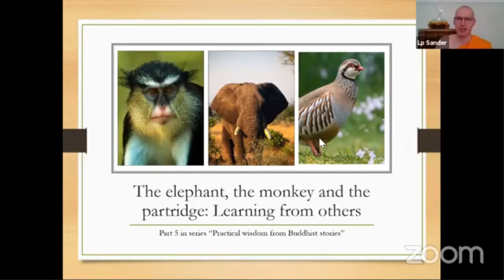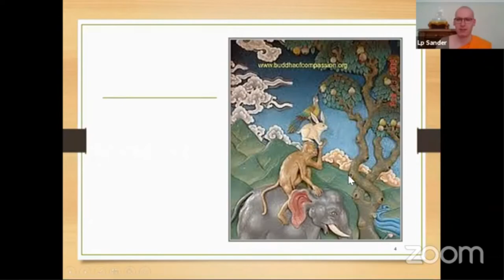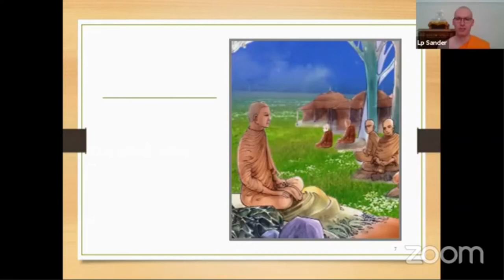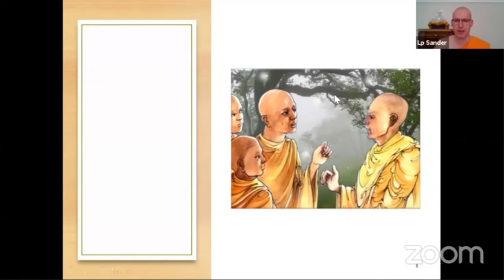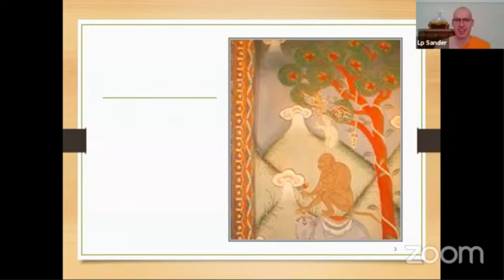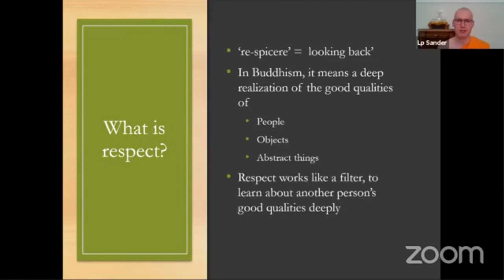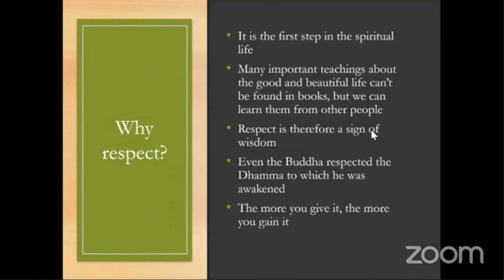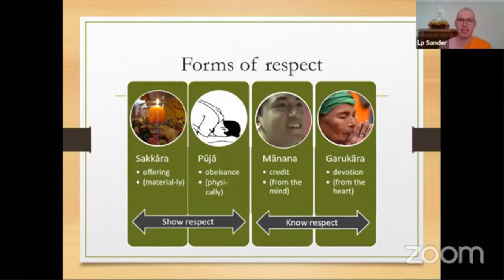5. The elephant, the monkey and the partridge (Respect)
Part of a series of teachings about Buddhist stories and their wisdom. Taught to participants of the activities of Wat Phra Dhammakaya Chicago, a Thai Buddhist temple in the United States.

Lp Sander  regularly teaches meditation in English through Zoom. If you are interested to join, please send an email to and we'll send the schedule and the password to join.